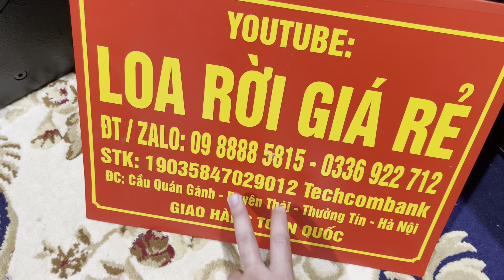Loa Fun 30 PIF, từ 170 và 190, giá rẻ cho các bác chơi Tết 2023, Lh zalo 0988885815